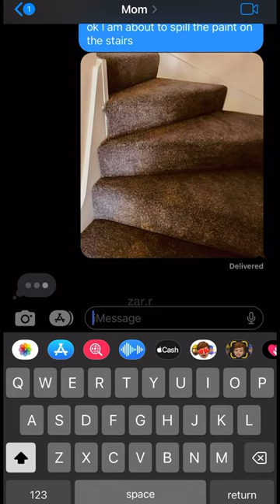SPILLING PAINT EVERYWHERE PRANK